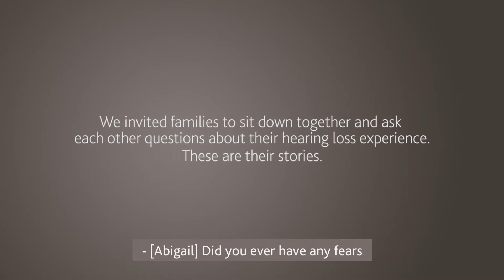Part 3: Teenager Who is Deaf Talks to Mom, Dad About Wanting Her to Hear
Carla and Bruce look back on their fear of potentially never hearing their little girl, Abigail, now 13, call them mom and dad when they learned she was born deaf. Twelve years later, the three of them talk about how Abigail is succeeding with her cochlear implants and her bright future ahead.

Real questions. Hard decisions. Honest answers. I Want You to Hear. For more resources to help your child with hearing loss, visit IWantYouToHear.com